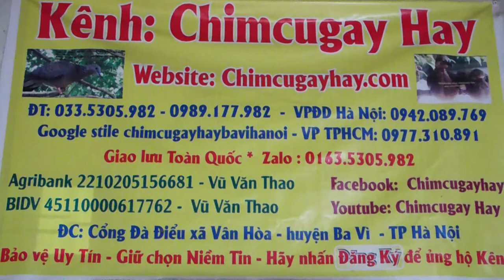con giống đà điểu năm 2019 vui lòng lh 0335305982